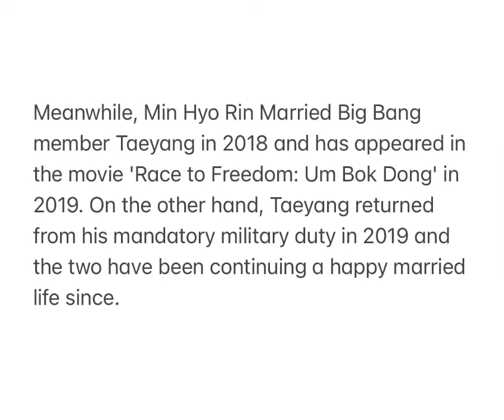Taeyang's wife Min Hyo Rin post gorgeous photos of herself with flowers updating fan for first time